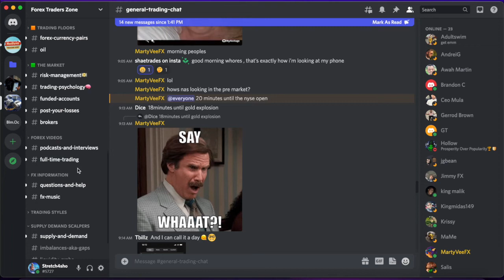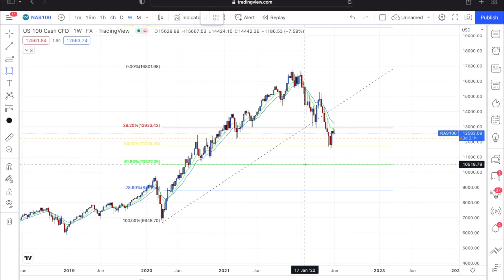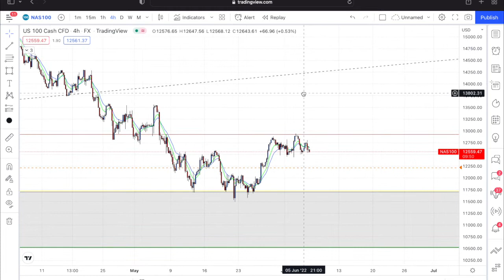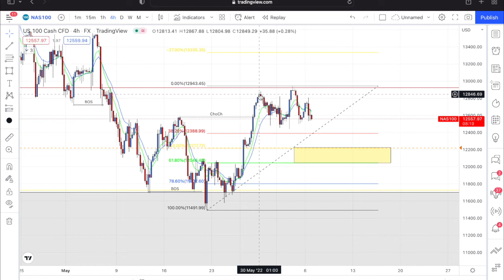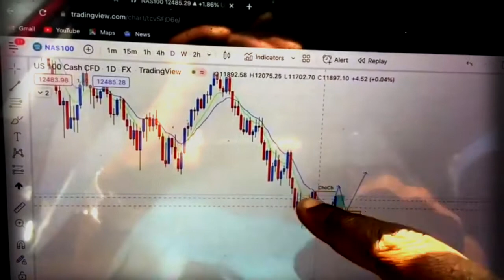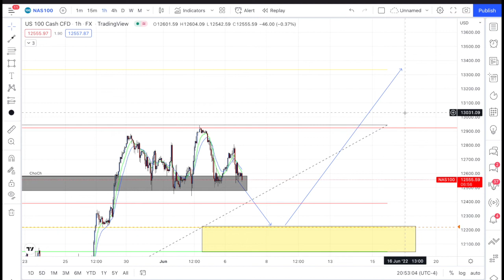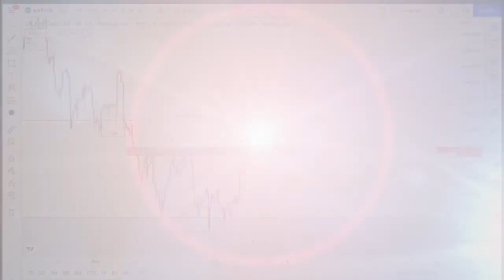MY EASIEST TRADING SETUP OF NAS100 (FOR BEGINNERS)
SUPER SIMPLE FOREX PAIR BREAKDOWN (FOR BEGINNERS) I will be doing MY EASIEST TRADING SETUP OF NAS100  breakdown of NAS100. My trading style is pretty much smart money. When you are a beginner day trader or just a beginner forex trader, keeping a strategy simple is going to give you the best trading. This is just my bias and opinion of NAS100.